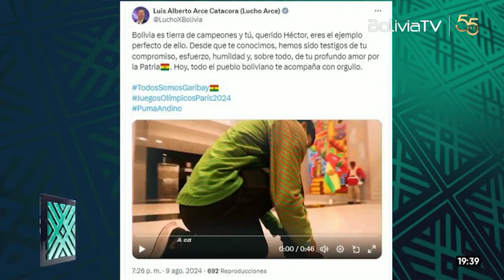Garibay, de correr 7 Km al día cuando era niño a competir en los Juegos Olímpicos de París 2024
🇧🇴🫶 No se puede describir la emoción de los bolivianos ante la historia de Héctor Garibay. 💪 El fondista orureño alcanzó su sueño tras un recorrido de perseverancia y disciplina. 🧒🏻 Con apenas siete años de edad, empezó a recorrer 7 kilómetros al día cuesta arriba, para llevarle comida a su papá que trabajaba en la mina Totoral, municipio Poopó, relata Cristina Flores, la madre de Garibay.
🇫🇷⏱️ A pocas horas de su participación en los Juegos Olímpicos de París 2024, Bolivia se une no solo bajo la expectativa de ver triunfar al “Puma Andino”, sino bajo la admiración de una persona que demostró que todo es posible 🙌.
✨ ¡FUERZA, GARIBAY! 🥇